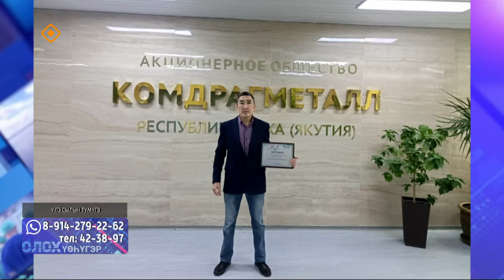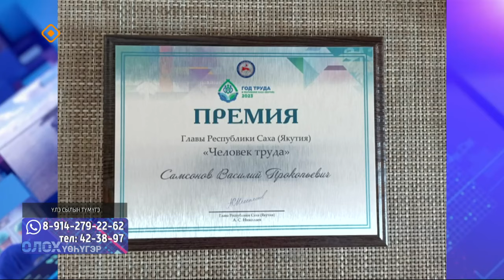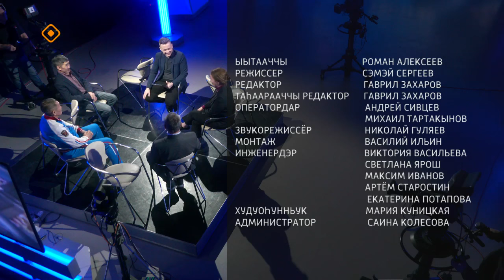«Олох үөһүгэр»: Үлэ сылын түмүгэ (27.02.24)